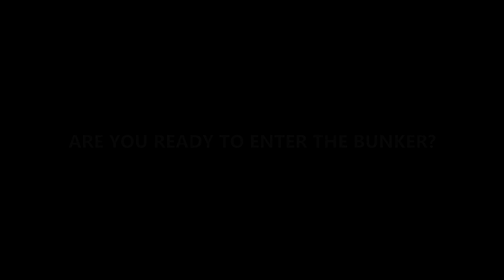BUNKER: the web series (Sneak Peek #03)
BUNKER: a web-series created by Vittorio Gazzera
SERIES PREMIERE - November 14, 2014

STARRING
Christian La Rosa
Vittorio Gazzera
Luca Centorame

Written, produced and directed by Vittorio Gazzera

ARE YOU READY TO ENTER THE BUNKER?